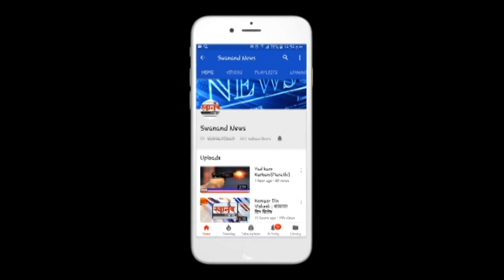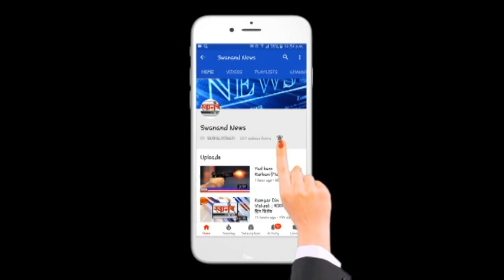उल्हासनगर : आशा कोल्डड्रिंक दुकानाचा छज्जा कोसळला ! एकाचा मृत्यू !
SEND ME STUFF:

Near B.K.No.1416,
Maratha section - 32,
Ulhasnagar - 421004,
Dist. : Thane,
Maharashtra,
India